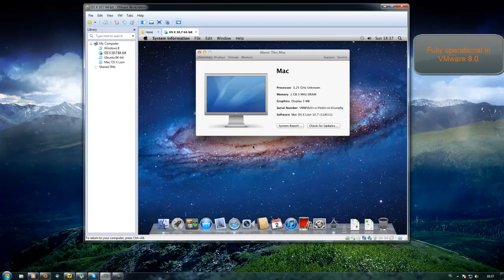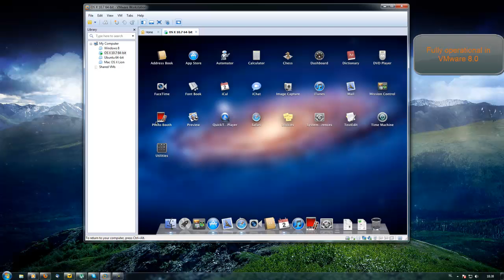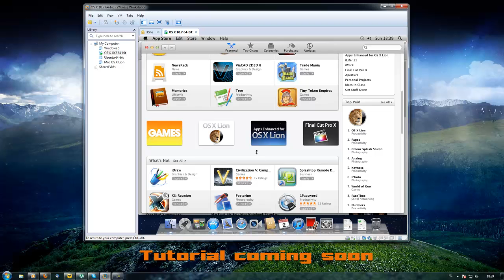Mac os X Lion 10.7 running in VMware 8.0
Sneak-peak at running mac os X Lion 10.7 in VMware